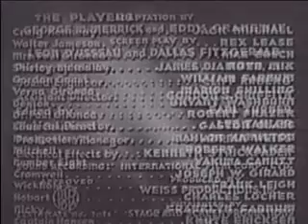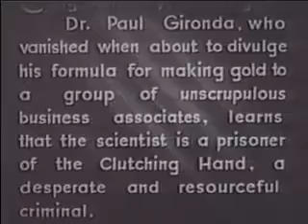The Clutching Hand, Chapter 8